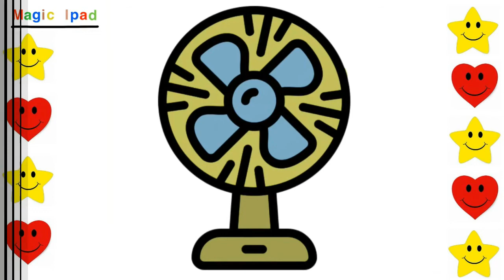Como dibujar una OLA DEL MAR | dibujos para niños 💓⭐ How to draw a SEA WAVE | drawings for kids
Aprende a dibujar una ola del mar facil, veras como dibujarlo paso a paso en este maravilloso vídeo de aprendizaje.

Learn to draw a sea wave easily, you will see how to draw it step by step in this wonderful learning video.